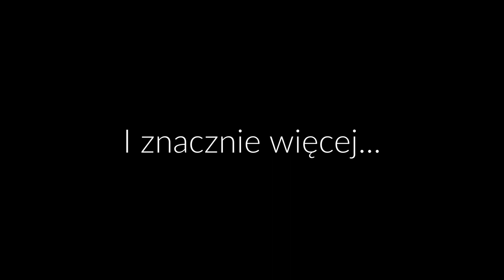Wizje Natury 2022 trailer Małgorzata Książkiewicz